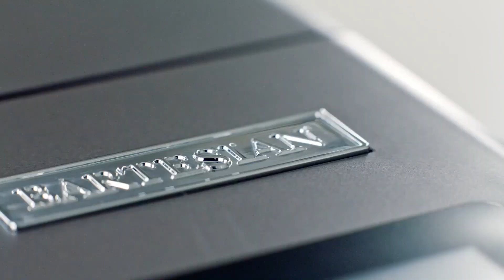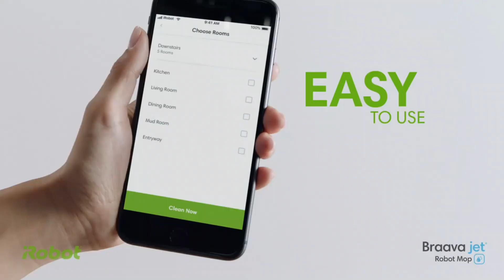Amazing Gadgets On Amazon 2023 MUST BUY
Here are our top must-buy gadgets for 2023. The best tech gifts are the ones that make a real difference your giftee's life.